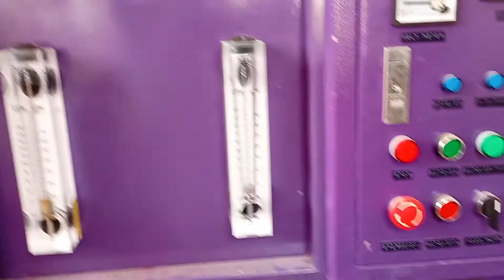RPH Centro 5000 GPD ROPlant Installed in Jama Masjid Abdullah Bin Masood, Korangi Coast Guard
RPH Centro 5000 GPD (gallon per day) Reverse Osmosis Plant Provides 800 Liter per Hour 1 ton RO Plant system for brackish water installed in Jama Masjid and Madrassa Abdullah Bin Masood, Korangi Coast Guard Karachi.

For more details call us at our UAN 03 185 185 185 or our Telephone number you can also email us at or visit our office located on Office no A-11 3rd floor MCB Bank Building, near Ashfaq Memorial Hospital, Opposite Hakeem Saeed Play Ground, Block 13/C Gulshan-e-Iqbal, University road Karachi. Postal code 75300.